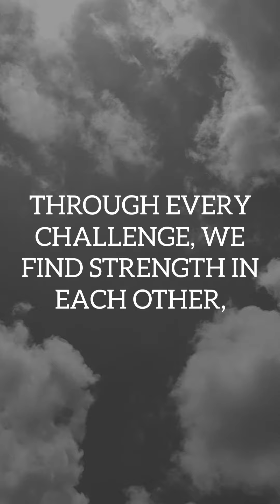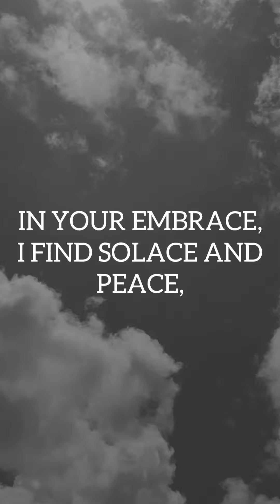In The Rhythm Of Our Hearts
IN THE RHYTHM OF OUR HEARTS, A SYMPHONY PLAYS,
A MELODY OF LOVE THAT WILL NEVER FADE AWAY,
THROUGH EVERY CHALLENGE, WE FIND STRENGTH IN EACH OTHER,
A LOVE THAT'S ENDURING, A LOVE LIKE NO OTHER.

WITH EACH PASSING DAY, OUR LOVE ONLY GROWS,
A FLAME THAT BURNS BRIGHTER, A RIVER THAT FLOWS,
IN YOUR EMBRACE, I FIND SOLACE AND PEACE,
A HAVEN OF LOVE WHERE ALL WORRIES CEASE.